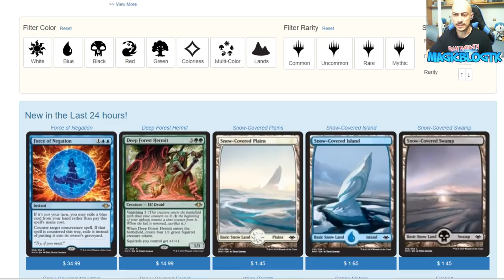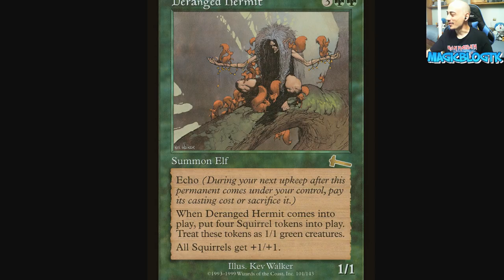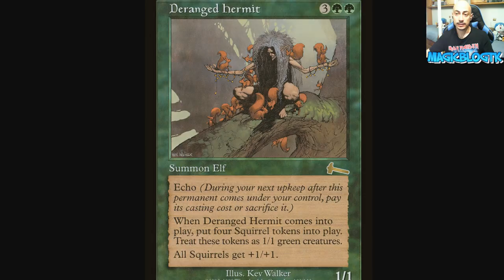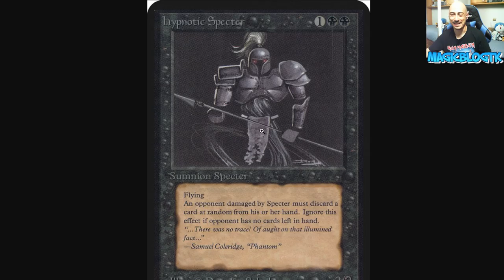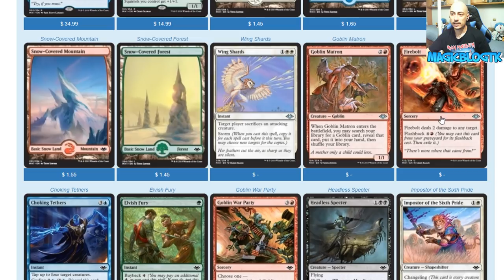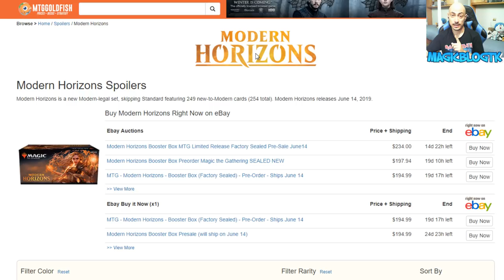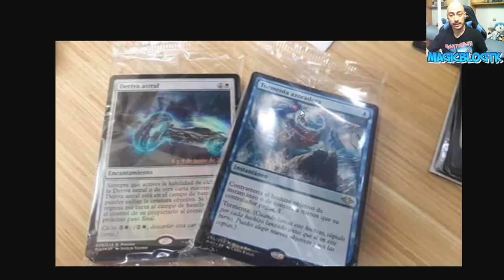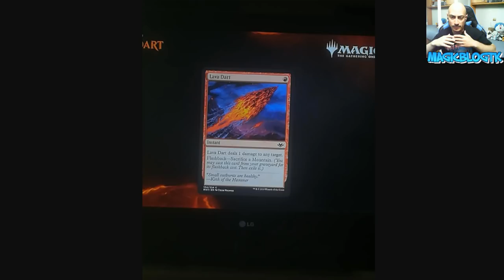Primeros spoilers de Modern Horizons